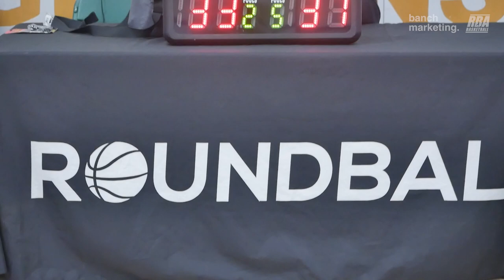2024 New West Winter Comp League - Hotshots vs Big Baller Brand - Roundball BC Mens Basketball